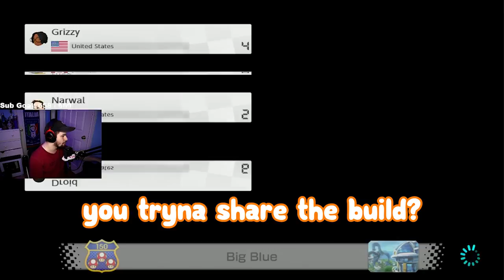Grizzy BETRAYING Droid and Pezzy for 18 Minutes!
This Mario Kart video consists of Grizzy bullying Droid and Pezzy! Hope you all enjoy us bullying each other for 18 minutes straight!